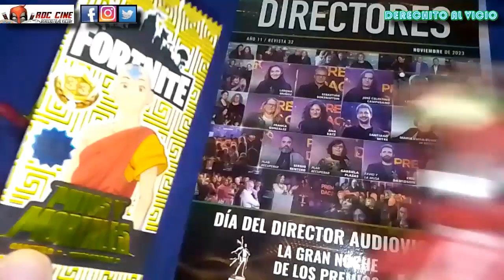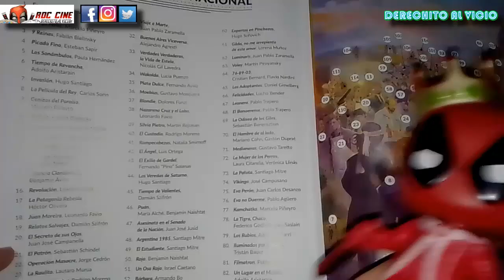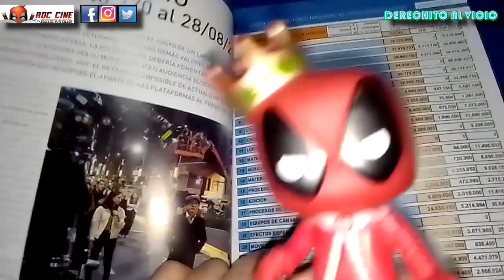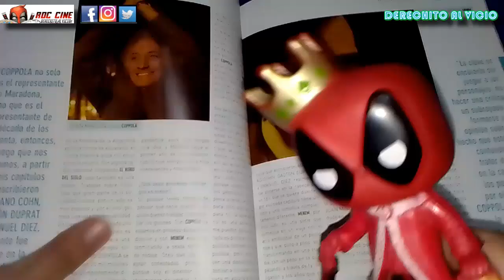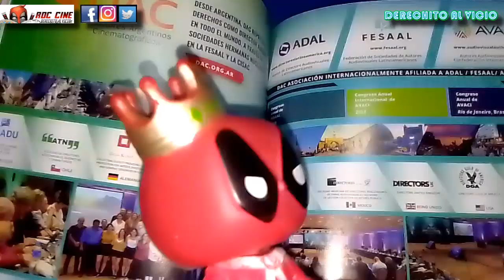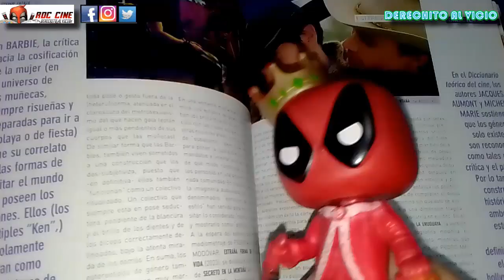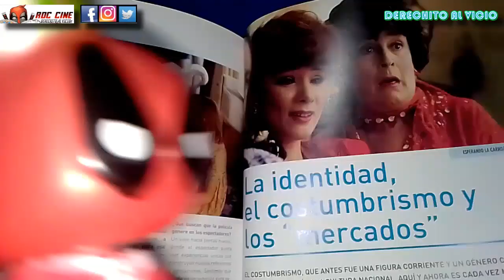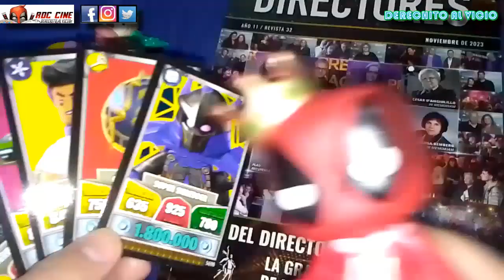El Estado del Cine Argentino 2024 | Unboxing Cartas Fortnite 33 | RDC Cine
Derechito al Vicio! Somos RDC Cine y en esta ocasión repasaremos el estado actual del cine argentino mientras vemos la ultima Revista Directores de la DAC, donde veremos los costos reales de hacer una pelicula en el pais. Ademas abriremos otro sobre de Cartas Fortnite 33. No te lo pierdas!! XD